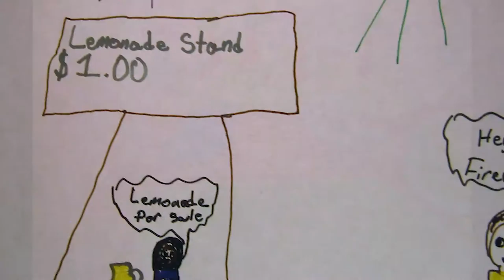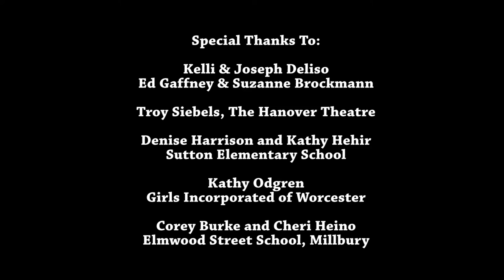POLLiNANNi's Seasons of You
POLLiNANNi’s Seasons of You- Paul & Annie, two old friends, sing a song about the seasons!
Produced & Directed-Annie Kerins & Steve Gagliastro
Starring- Paul Giragos  & Annie Kerins
Music & Lyrics- Paul Giragos
Director of Photography- Vincent C. Morreale
Music Recorded & Mixed -Michael Moss at Soundscape Boston

Original Artwork Provided by
Elmwood Street Elementary School
Girls Incorporated of Worcester
Sutton Elementary School

Artistic Advisor- Burke & Sons

POLLiNANNi THEME SONG
Director of Photography-Dimitri LaBarge
Music & Lyrics-Steve Gagliastro
Music Recorded & Mixed by Michael Moss at Soundscape Boston
Singers-Shonna Cirone, Steve Gagliastro, Paul Giragos, Annie Kerins
Featuring-Ellen Peterson, Paisley, Charlotte, Rex, Vanessa, and Sasha the cat!

Special Thanks To-Kelli & Joseph Deliso, Ed Gaffney & Suzanne Brockmann, The Hanover Theatre, Denise Harrison and Kathy Hehir-Sutton Elementary School, Kathy Odgren-Girls Incorporated of Worcester, Corey Burke and Cheri Heino- Elmwood Street School, Millbury, MA